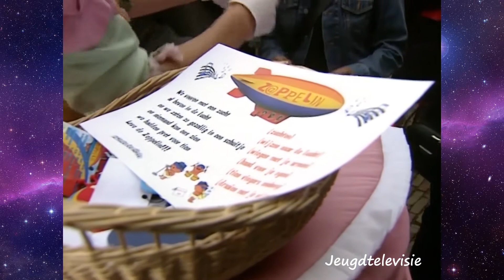Nooit meer Zappen met Z@ppelin 04-09-2000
Een item uit het jeugdjournaal over Z@ppelin dat op maandag 4 september 2000 begon op Nederland 3.